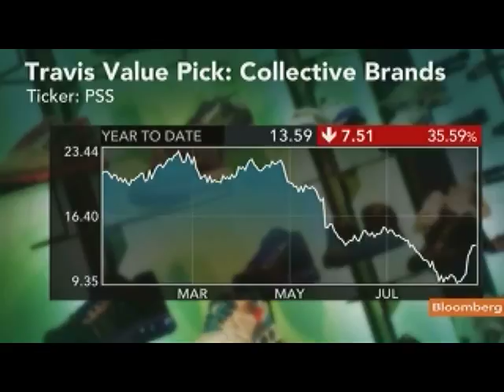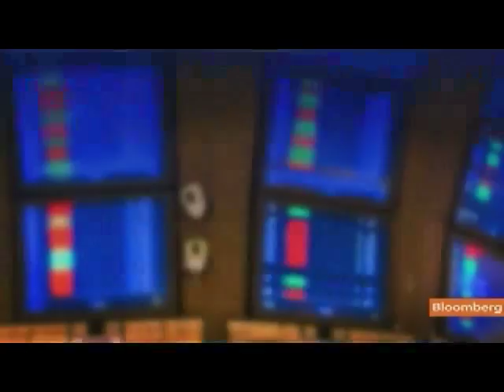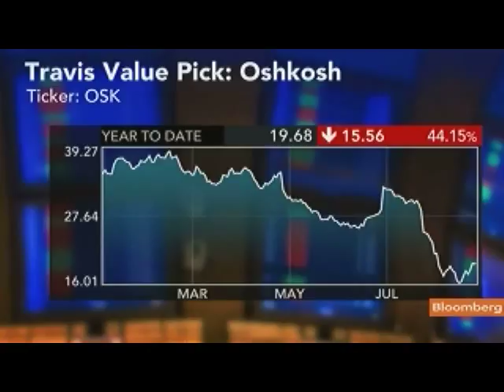Travis Sees Opportunity in Collective Brands, Core Logic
Aug. 31 (Bloomberg) -- Mark Travis, chief executive officer of Intrepid Capital Corp., talks about strategy for investing in small-capitalization stocks.
     Travis speaks with Lisa Murphy and Matt Miller on Bloomberg Television's "Street Smart." (Source: Bloomberg)